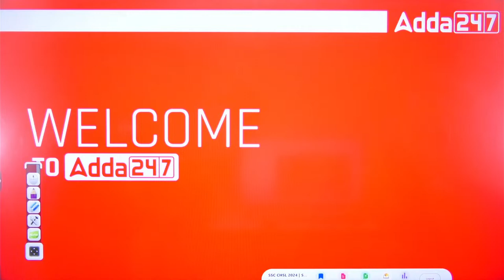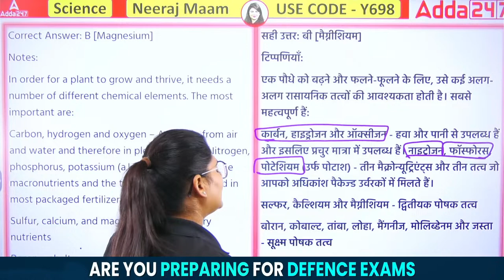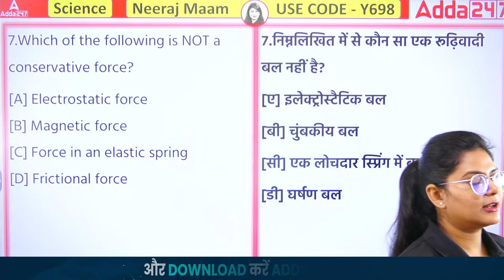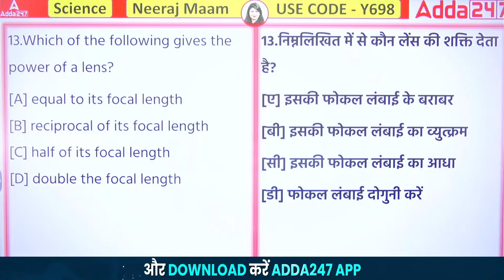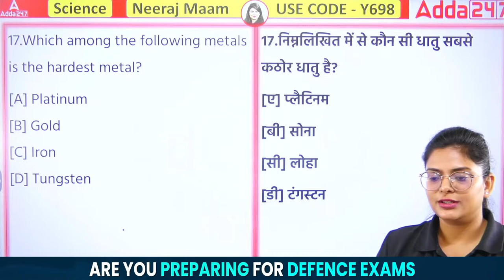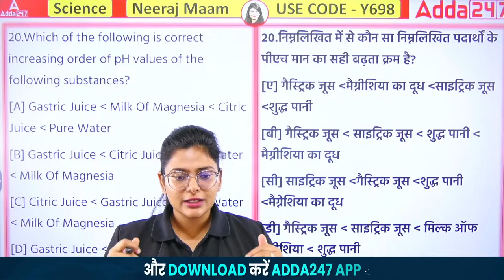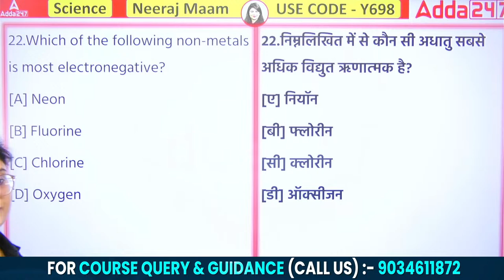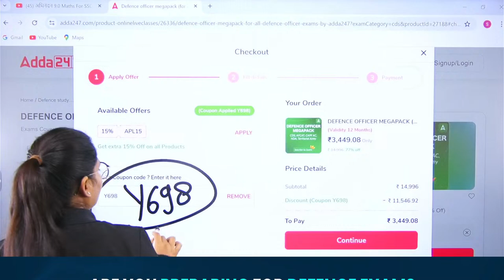CAPF AC / Afcat 2024 Science | Success Series | Science - Previous Year Question #9 by Niraj Ma'am